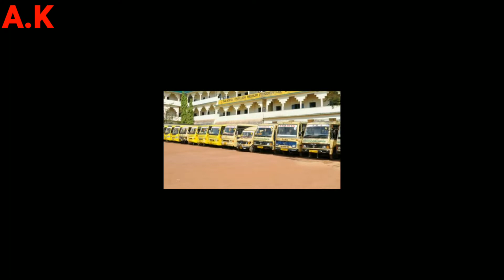JAMIA SA-ADIYA ARABIYYA LATEST SONG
Jamia sa-adiya new latest song